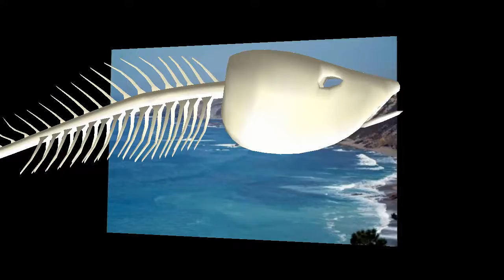Nº 1510 PLAYAS ASTURIANAS ELCAMARONIN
Descripción PLAYAS ASTURIANAS EL CAMARONIN